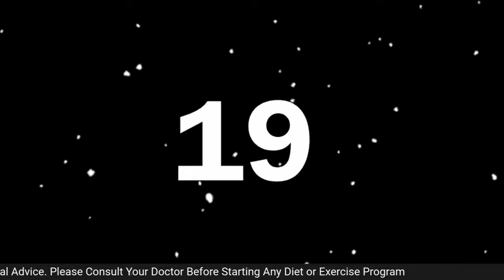Carnivore Diet - More Carnivore Myths -Friday Live Q&A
Answering your carnivore questions

Amazon Wish List

Amazon Holiday Shop

Common Sense Labs
Kicking a$$ after 50
Lies My Doctor Told me
The Obesity Code
The Carnivore Diet
Brain Energy
 Current Audible Offer

Real Salt
My Backpack
Water Bottle Holder
Spam Slicer
Camera clip
Keto Chow Daily Minerals plus other Keto Chow Products Use code Semiretiredbob
Blue Blocking Glasses